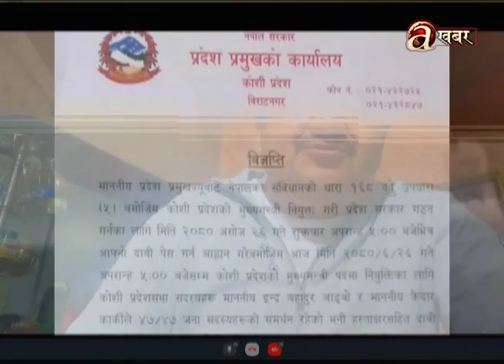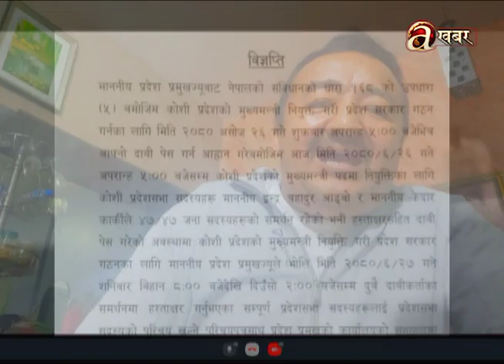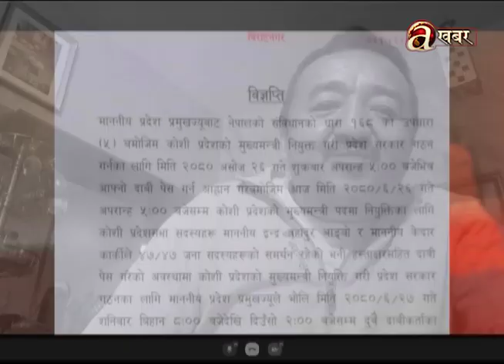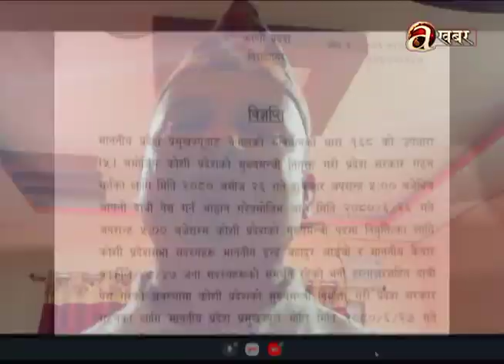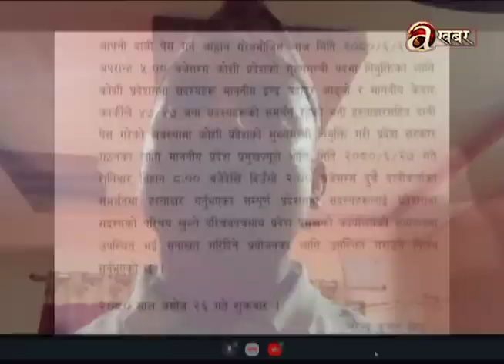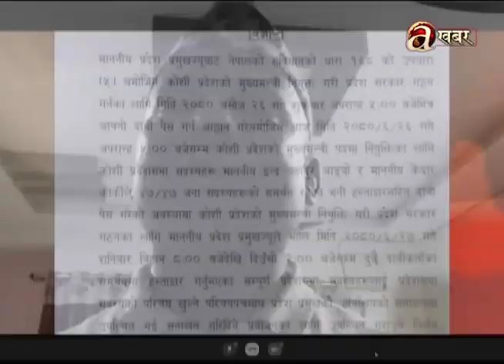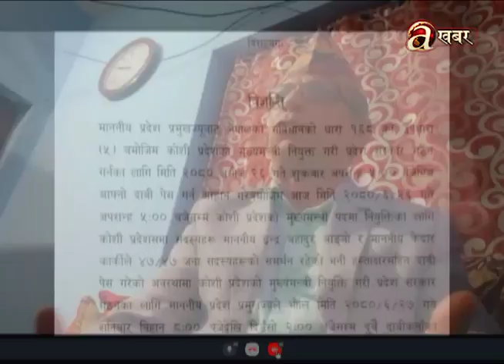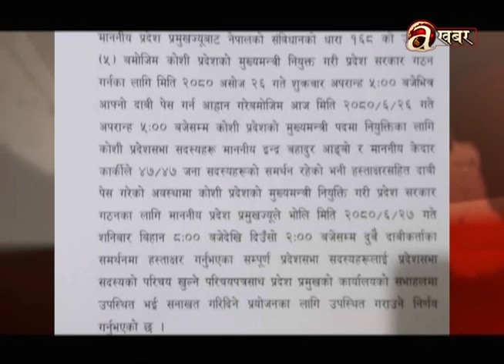कांग्रेसका ८ भाइलाई चोर्ने र लुकाउने खेल !कोशीमा राजनीतिक नैतिकताको प्रश्न !